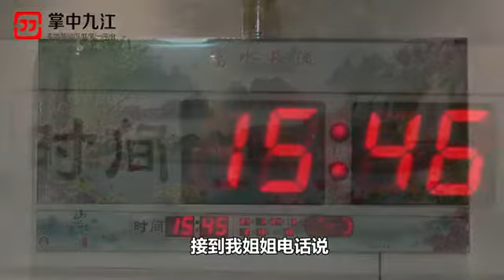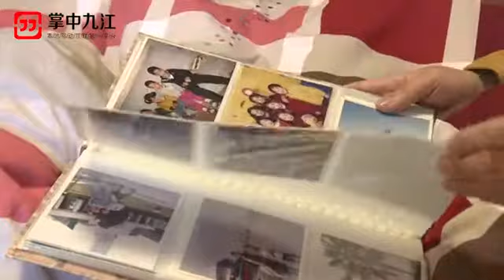“错换人生28年”难画休止符！养母许敏死磕：“错换”要一个真相！